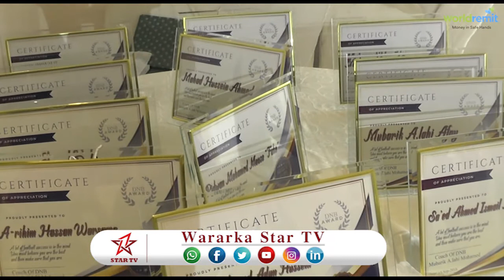DAAWO MUNAASIBAD LOO QABTAY ASAASKA KOOXDA KUBADA CAGTA EE DANAB EE XAAFADA GOLJANO